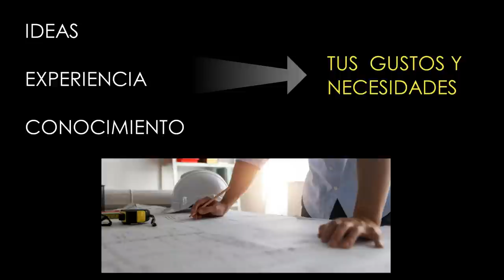PRESENTACION ARQ. EDGAR RODRIGUEZ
Hoy te presentamos, a EDGAR RODRIGUEZ,  participante del curso "Cómo ser YouTuber?", que nos presenta su canal "ARQ. EDGAR RODRIGUEZ",  esta hecho con la idea de compartir trabajos sobre arquitectura, interiorismo y diseño al alcance de todos.